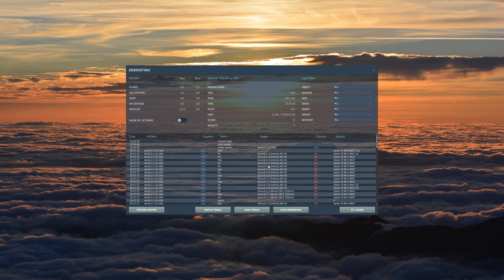DCS Afghanistan A-10 Noob